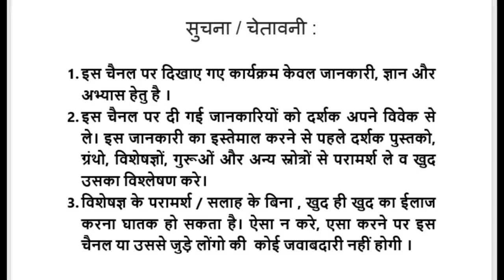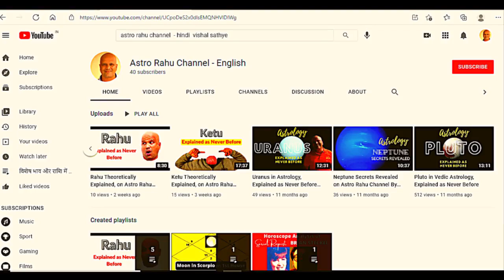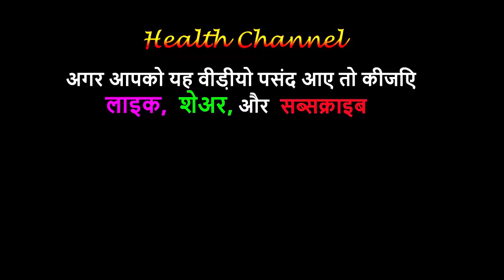कदम्ब, पहचान और फायदे │Neolamarckia Cadamba Identification & Benefits, Health Channel Vishal Sathye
FOR PURCHASE OF SEEDS AND PLANTS
OF AYURVEDIC HERBS

वो वनस्पति जिसकी महत्ता स्वयं भगवन श्रीकृष्ण ने बतलाई, पर हमने नहीं अपनाई, जानिए इसके स्वास्थ्य लाभ
कदम्ब │ Health Benefits of Neolamarckia Cadamba, Kadamb Tree or Kadam Tree on Health Channel, Vishal Sathye

This 9:12 minute video on Health Channel by Vishal Sathye, gives comprehensive information about Kadamb Tree, Kadam Tree, Neolamarckia cadamba with English common names burflower-tree, laran, and Leichhardt pine.
Kadamb tree is said to be very dear to Lord Krishna. It is said that he used to play the flute while sitting under this tree.

This video also gives information on kadam tree but not on kadam tree plantation.